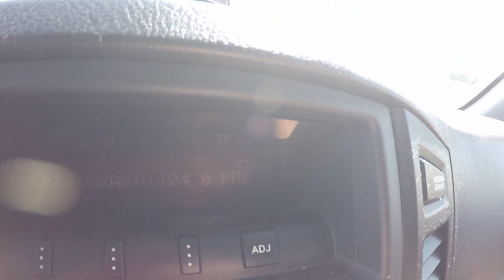Maly Dunaj a Sumcovacka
Tentokrát sme sa zobrali na Maly Dunaj, na opäť pre nás na nové miesto, kde nám dáva do držky zase zabrať vysoká teplota vzduchu, nízka hladina vody a vietor.